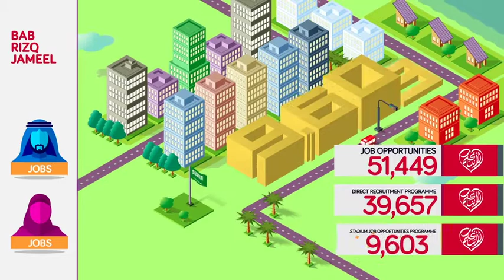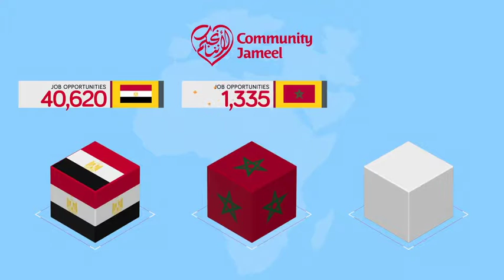Community Jameel: 2017 Highlight Reel (EN, 16:9)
Community Jameel is a social enterprise organisation that operates a wide range of initiatives which promote and contribute towards positive societal change and economic sustainability